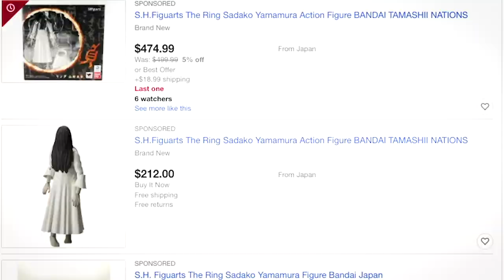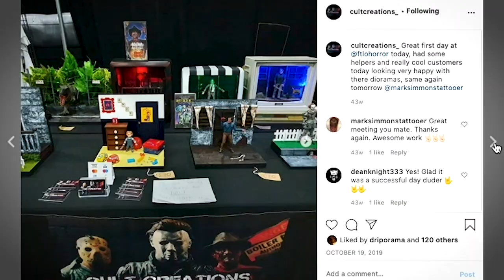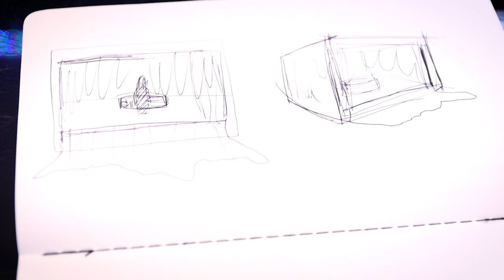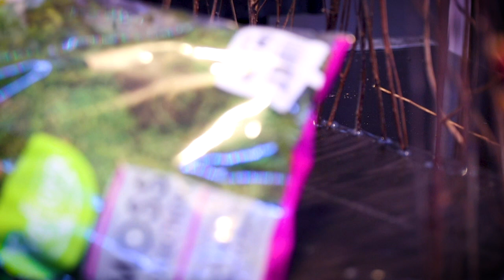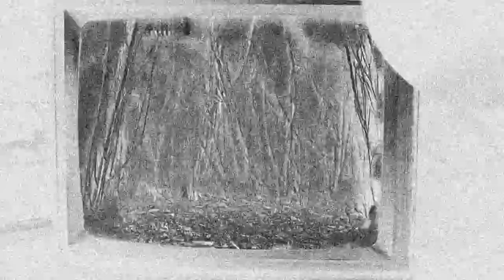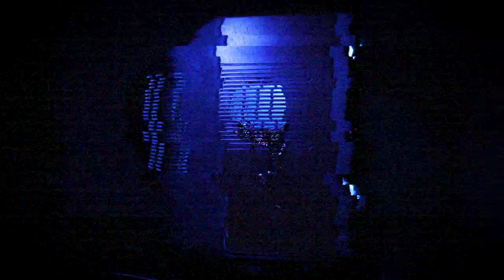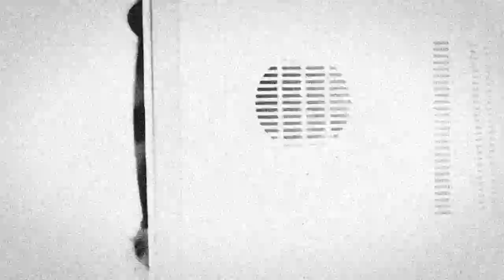The Ring TV Diorama & Custom Figure | Vlog152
Showing the Process of the creation of Scary Remake of The Ring as a TV Diorama & Custom Figure | Vlog152